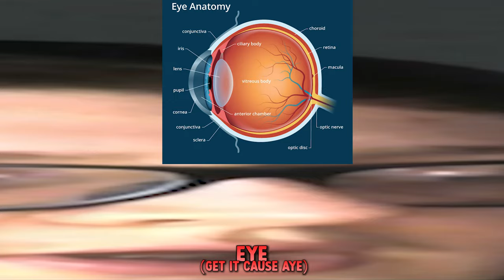Overcooked But It Caused A DIVORCE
Overcooked But It Caused A DIVORCE | Funny Mate

First time doing a non lego related video huh? if you liked it hit like so i know that we arent doomed to do lego until the end of days LMAO. honestly though a like and a sub go a long way in this channels early days. thank you to everyone and anyone who has been around to help the growth of this channel so far. you have changed my life

yes we got divorced. no we never got married but if this video gets 600 likes we will make a part 2. if it also gets 100k likes we will actually LEGALLY get married and film the entire process

Funny Mate, FunnyMate, FunnyMate!, Funny Mate!, Mate